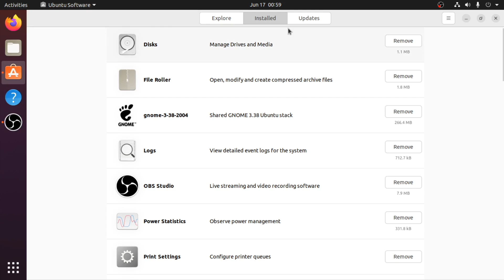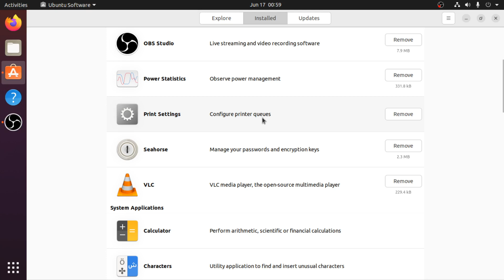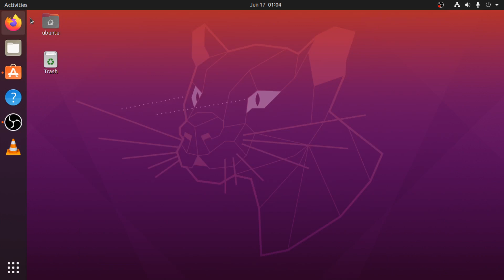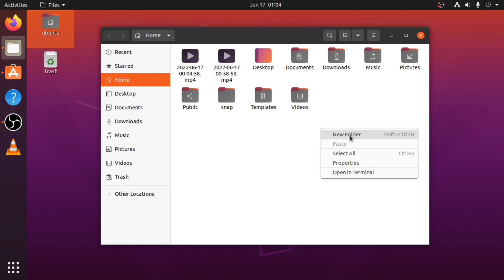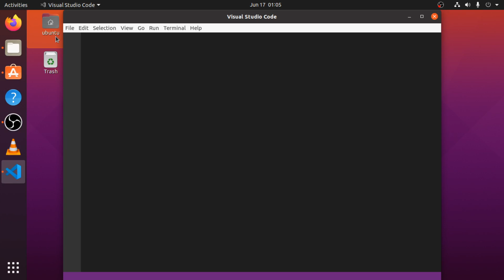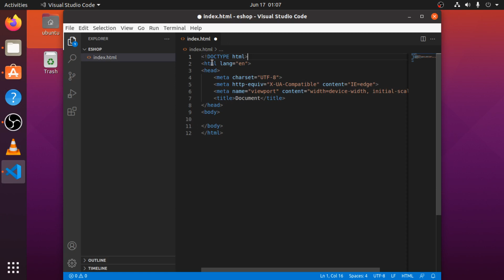How to install VS Code on Ubuntu?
In this video I will demonstrate how to install VS Code in Ubuntu using Ubuntu Software application.

VS Code is a versatile light-weight code editor for Windows, Linux, MacOS environments and we can program, debug and test our applications in the user friendly editor.